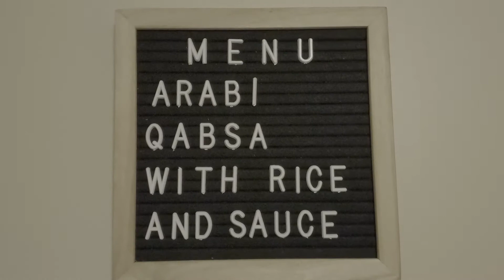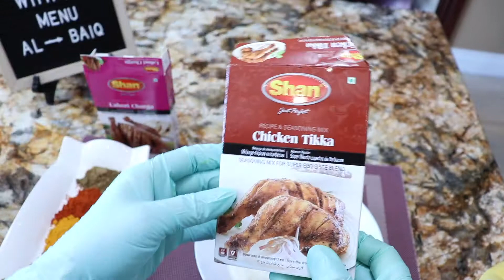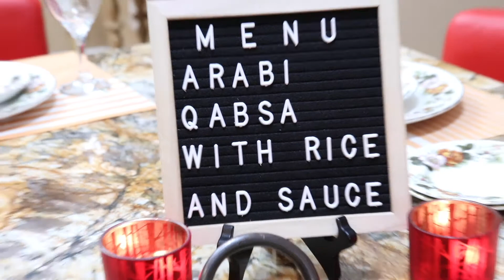My Own Traditional Super Delicious Arabi Qabsa Rice With Sauce Recipe